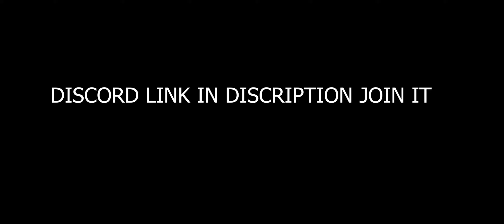CLICK ON YOUR RISK||CODM CONTENT LESS MOVEMENTS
THIS VIDEO HAS NO CONTENT,SO DIS LIKERS PLS BE AWARE THAT YOU WATCH ON YOUR OWN RISK

JOIN NOW

ROAD TO 100 SUB SUB SUB SUB SUBS